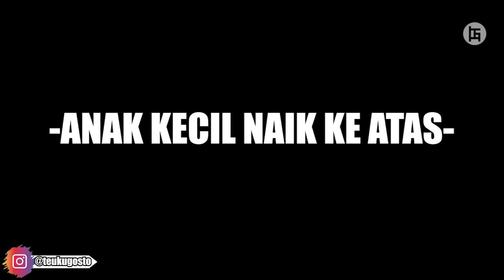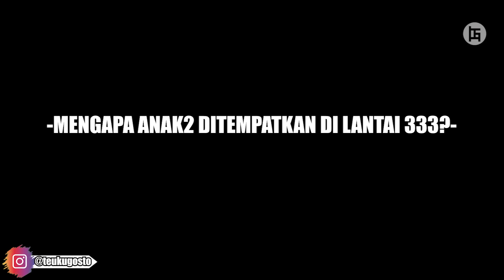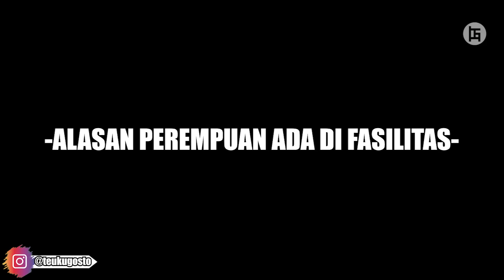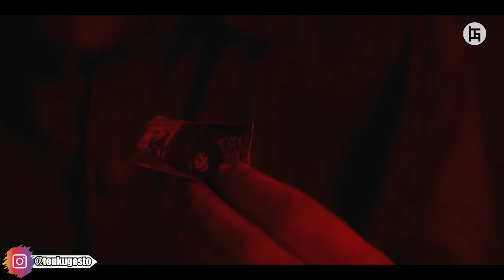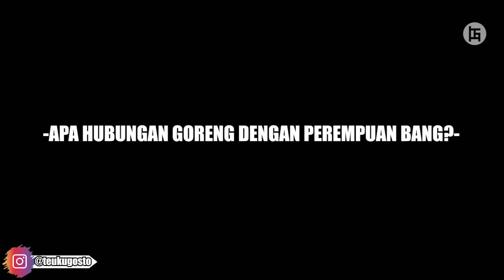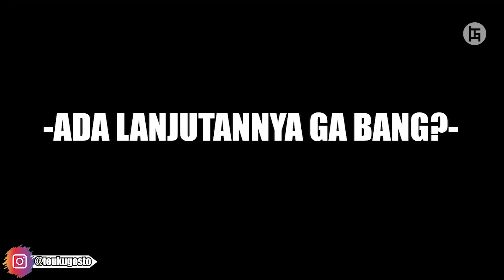JALAN KELUAR HANYALAH "ILUSI", JIKA ANDA MASUK KE TEMPAT INI - ALUR CERITA FILM